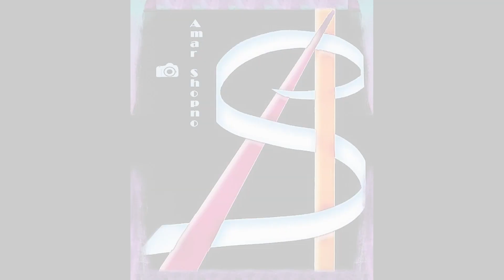It's a START to a NEW PATH I SHOULD start a LONG TIME AGO…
It's truly an exciting START to a completely NEW PATH that I genuinely SHOULD have embarked on a LONG TIME AGO.

After quite a while of careful contemplation and deep reflection, I have been meticulously preparing myself to finally begin creating VLOGs that I hope will resonate with many. However, I have never quite managed to face the camera with the kind of confidence I genuinely aspire to have. So, this video feels like an incredibly important step for me to break that bubble I’ve been living in and to finally confront my fears head-on. I realise I need to prepare thoroughly for this journey, perhaps with a well-crafted script or some key bullet points to thoughtfully guide me through the process. But that essential task always seems to be left for tomorrow, so it simply just hasn't materialised yet. Deep down, I also know that I have to try much harder to push through these barriers. The truth is, tomorrow never truly arrives; as soon as we think we’ve reached it, it simply morphs into today, and before we know it, the next day quickly becomes tomorrow yet again. I am fully aware that there are plenty of mistakes within my VLOG, which is precisely why I kindly ask you to leave me some constructive advice in the comment section on how I can enhance the quality and present my content in a more engaging way for all of you.

Your support is genuinely appreciated, and it really motivates me to continue my creative journey! Your continuous support means the entire world to me and inspires me to keep crafting more delightful and meaningful content for you to enjoy and appreciate!

Your engagement and interaction truly make a significant and positive difference not only to me personally but also to the overall growth and success of my channel. Please continue to look after yourselves and each other in every way possible and remember to stay safe and healthy amidst all challenges. Reminder, “Life Is Short, So Live Long And Prosper” 🖖.

I look forward to seeing you in the next one, and I am excited to share more content with you soon In-Sha‘Allah (God Willing)!!

Allah Hafiz…

Equipment I use:
Lenses: Canon EF-S 18-55mm f/3.5-5.6 IS STM; Sigma 100-400mm f5-6.3 DG OS HSM Contemporary Lens
Audio System & Accessories: BOYA BY-M1 3.5mm Lavaliere Condenser Microphone; Tascam DR-05 Version 2 Dictaphone Linear PCM Portable Recorder
Tripod: Wenfan T-520 with GH-700 Head
Gimbal: DJI OSMO Mobile 2 & 3
Books (Paper/Audio/Kindle):
Adobe Lightroom 6 / CC Video Book: Training for Photographers Paperback
Tony Northrup's Photography Buying Guide: How to Choose a Camera, Lens & More: Volume
Clarence L. 'Kelley' Johnson: From Skunk Works to the Edge of Space
Adobe Premier Pro CC Basic tutorial: Premier Pro CC Basic tutorial Kindle Edition

I understand the significance of openly communicating with my community. Thus, it is essential to acknowledge that the content I share is solely for informational and entertainment purposes. My goal is to inspire and connect with my audience, fostering a space where aspirations can flourish. I aim to maintain transparency and integrity in all my interactions, ensuring a meaningful and genuine experience for all who engage with me. All items featured in this content have been purchased using my own funds, or they have been gifted as disclosed. Unless specified otherwise, the opinions expressed are solely mine. It's important to note that I am engaged as a participant in the Affiliate programs of TubeBuddy and PromptSmart Pro but it's crucial to emphasise that this is not a sponsored collaboration. If I am fortunate enough to receive products at no cost, I am committed to openly disclosing this information and offering you, my audience, my genuine and unfiltered viewpoint.